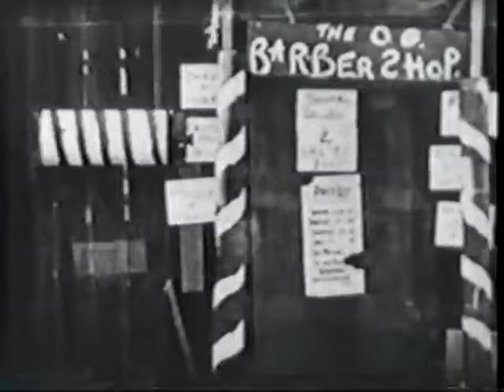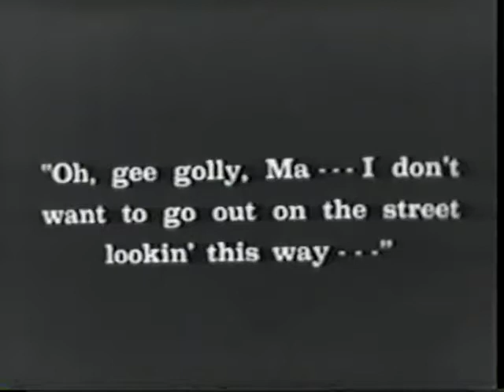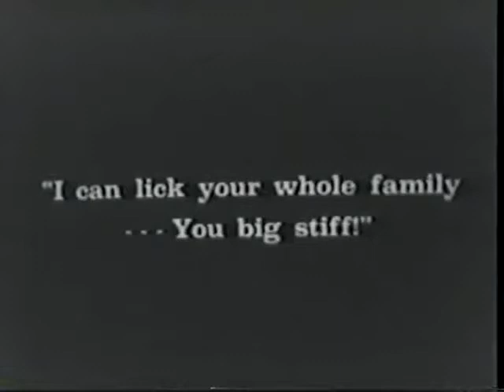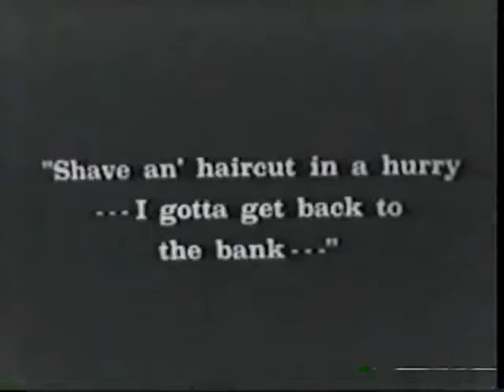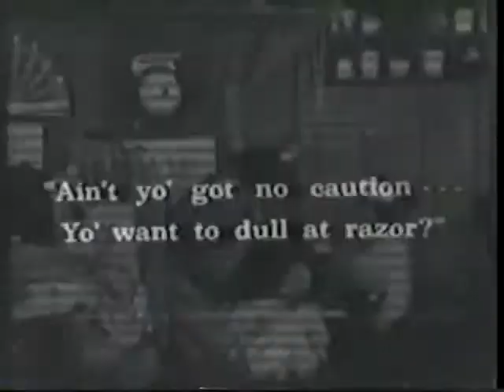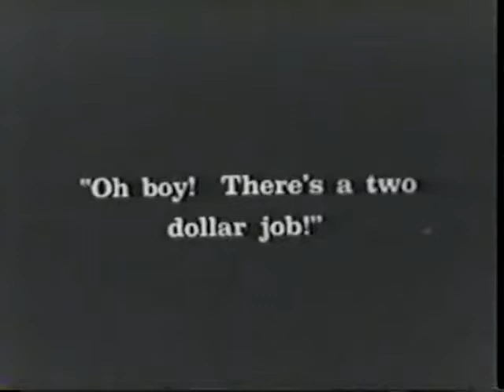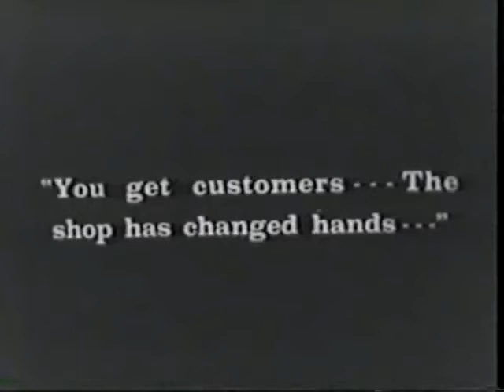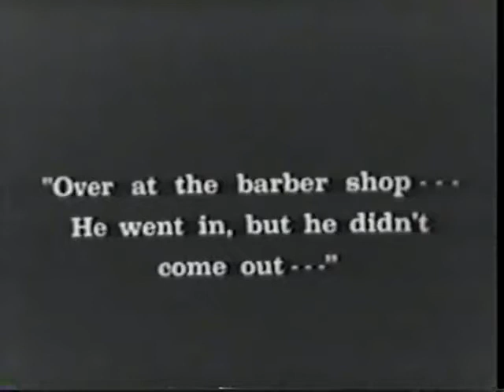Our Gang No 23 Big Buisness 1924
Big Business is a 1924 American short silent comedy film directed by Robert F. McGowan. It was the 22nd Our Gang short subject released.

Plot
The gang starts up their own barbershop, giving the neighborhood kids haircuts that would not become popular for another sixty years. When they see Mickey in his Little Lord Fauntleroy outfit, they kidnap him and give him the works. Mickey then decides to join them in their enterprise.

Cast

    Ernest Morrison as Sunshine Sammy
    Andy Samuel as— Andy
    Allan Cavan as office worker
    William Gillespie as Mickey's father
    Lyle Tayo as Mickey's mother